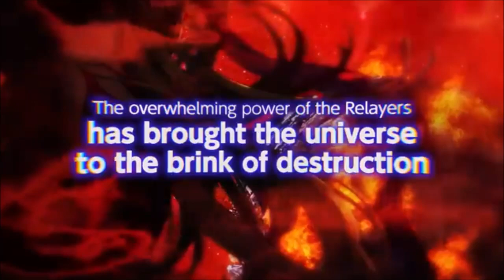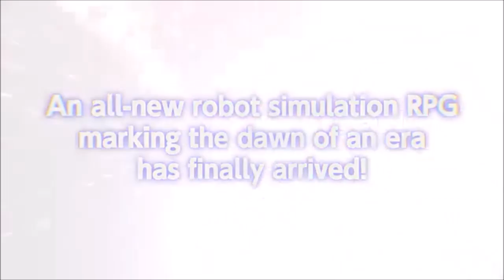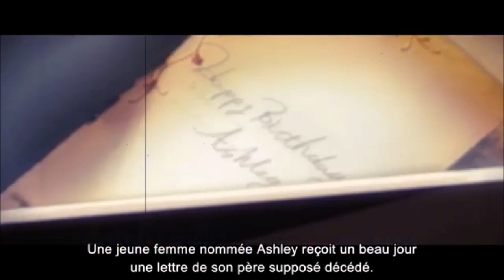Découverte des news du Mois de Janvier 2024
Quelques titres incontournables pour ce début d'année.